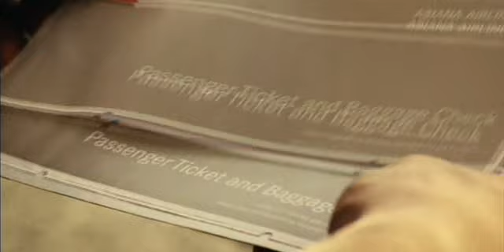Don't think twice it's all right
아내가 결혼했다